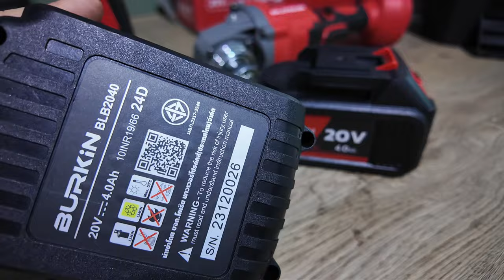คู่หูงานช่าง BURKiN DUO SET CSB201 สว่านไร้สาย + เครื่องเจียรไร้สาย 3490 บาท l T3B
เครื่องมือช่าง DIY ต้องมีติดบ้านเลยคือ สว่าน กับ ลูกหมู
มี 2 ตัวนี้ก็ทำงานได้ เยอะมากๆ  คู่หูงานช่าง BURKiN DUO SET
สว่านไร้สาย + เครื่องเจียรไร้สาย ในราคา 3490 บาท
คุ้มากเพราะให้แบต 4Ah มา 2 ก้อนเลย